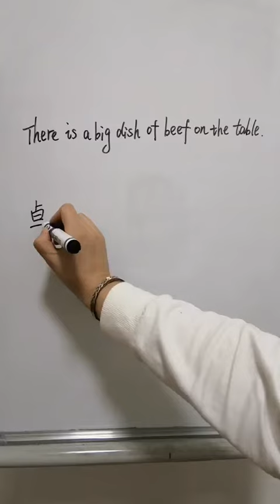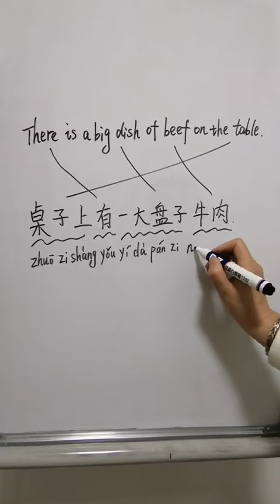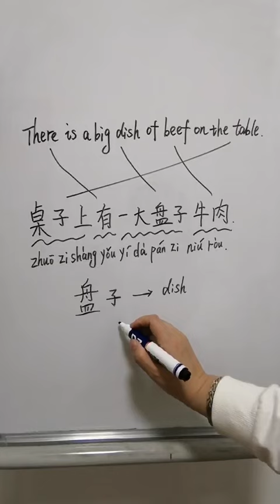【En Sub】学中文 盘子 Dish | Learn Chinese | Learn Chinese Conversation | Learn Mandarin Chinese | HSK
This is a video about how to learn chinese for beginners,if you follow my video to learn chinese,you will find learn chinese so easy.
Learn chinese is equal to learn mandarin chinese.follow my video to learn mandarin step by step.you will find learn mandarin so easy.

If you learn chinese in 3 minutes every day,you will find learn chinese so easy.from now on,just learn chinese through learn chinese conversation.you will learn chinese pinyin,chinese strokes,chinese pronunciation,chinese tones.

Learn Chinese So Easy.
Learn Mandarin from zero to zero.
mandarin chinese.
mandarin to english.
english to mandarin.
mandarin language.
chinese words.
hsk.
slow and clear chinese.
Learning Chinese Characters.
chinese stories in mandarin.
chinese stories in english.
learn chinese alphabet in english.
mandarin teaching.
chinese teaching.
mandarin learning for beginners.
learning chinese mandarin for beginners.
chinese learning beginner.
chinese learning beginner in hindi.
mandarin for kids.
mandarin chinese for kids.
mandarin learning for kids.
Chinese Listening Comprehensible Input.
chinese learning for beginners.
How to learn Chinese.
How to learn mandarin.